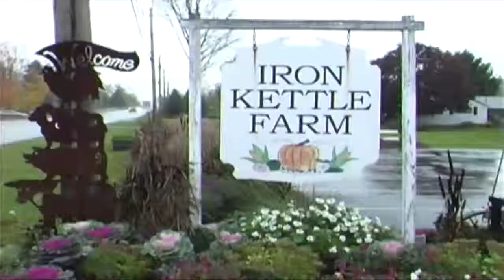Down With ASP - Holiday Fun with Shelley